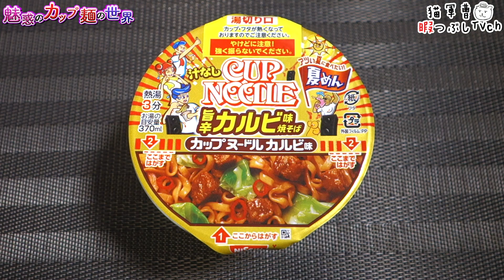カップヌードル 旨辛カルビ味焼そば【魅惑のカップ麺の世界2320杯】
カップヌードルだけど焼そば👀

日清食品
カップヌードル 旨辛カルビ味焼そば

2021年7月5日発売
購入店：オムニ7

5：至福
4・4.5：美味
3.5：イイね👍
3：普通
2・2.5：うーん…
1.5：( ´_ゝ`)ｽﾝ
1：😡😡😡

日清の汁なしどん兵衛 スパイシーカレー焼うどん【魅惑のカップ麺の世界2318杯】

BGM/SE
DOVA-SYNDROME